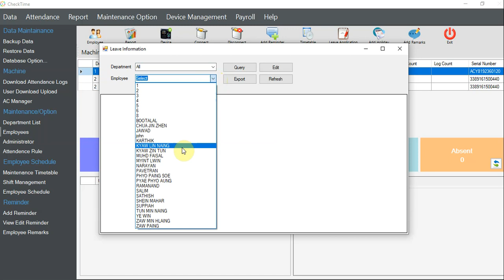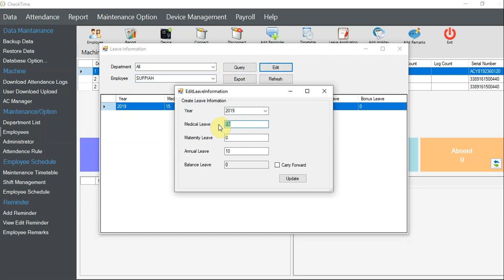How To Edit Leave Management Check Time for Time Attendance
All-in-one Attendance management System
Check Time is a powerful tool in managing your employee’s attendance real time.

Our Attendance processing is effective and it’s real-time.  Attendance Management Software captures Attendance data in real time, from bio-metric sources.This is crucial to cut down on human error and costs. Create any number of leave types Annual leave, sick leave, casual leave, maternity leave, marriage leave, bereavement leave, etc. Create your own holiday list.